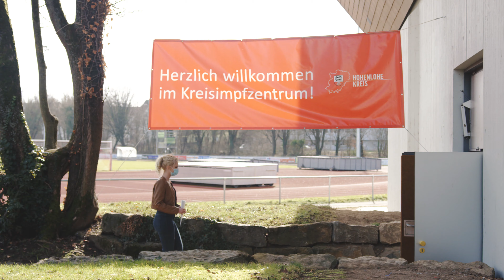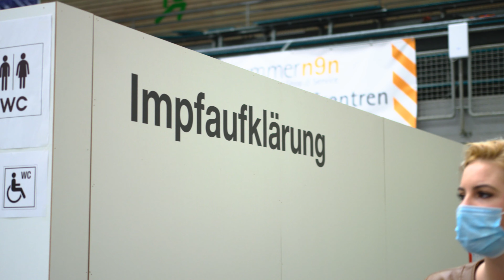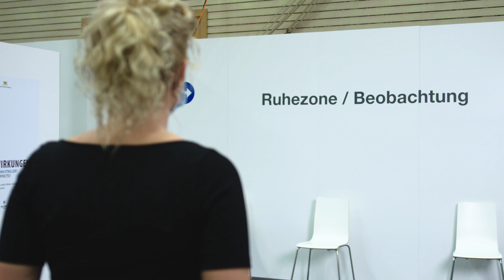Corona-Schutzimpfung im Kreisimpfzentrum Öhringen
Seit 22. Januar 2021 finden im Kreisimpfzentrum des Hohenlohekreises in Öhringen Corona-Schutzimpfungen statt. Wie genau das eigentlich abläuft, zeigen wir Ihnen hier.